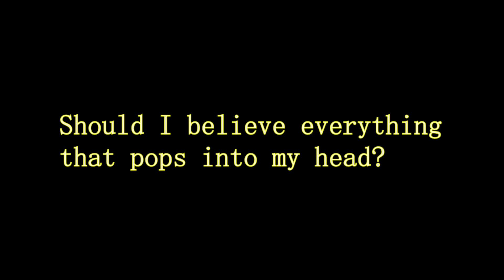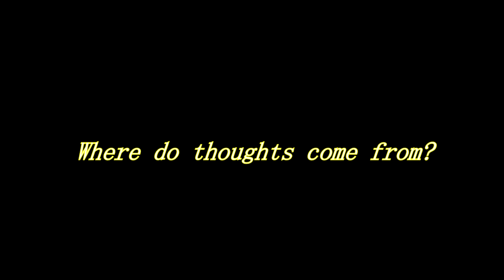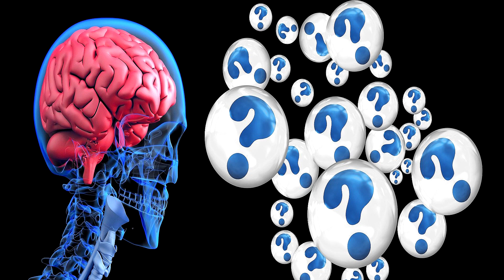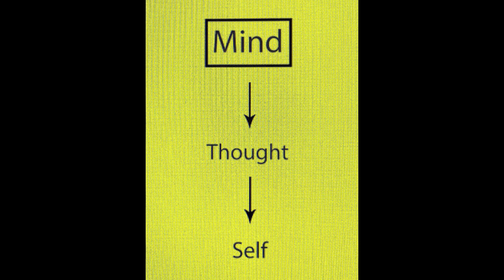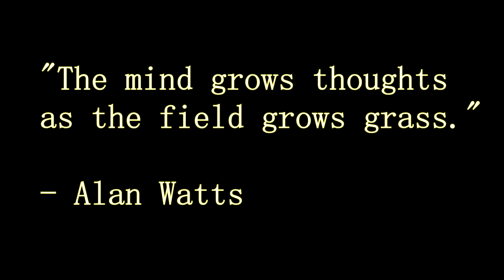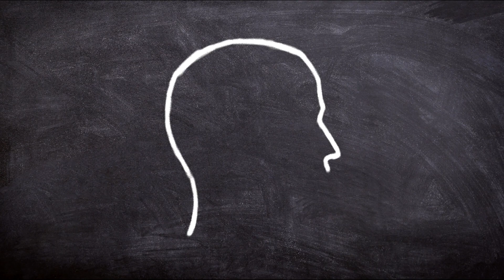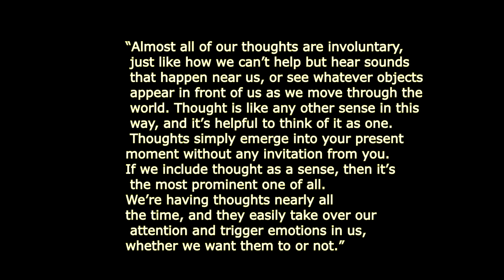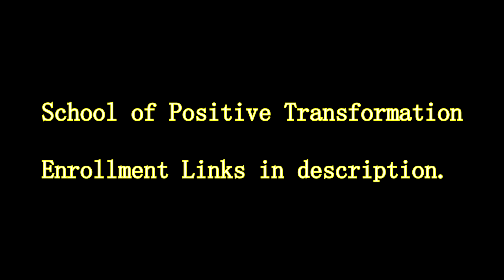The Clown that Takes the Bow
A video essay on the origin of thought and how it plays a role in forming our identity. This video covers the two major theories of how thought is generated, and discusses their relationships with our emotions and well being.

This is a fantastic online meditation and mindfulness learning center. I have recently completed their Mindfulness and Meditation Teacher Training and was very pleased with their level of professionalism, personal engagement, and overall course content. To me, the course was worth every penny.

If you or someone you know is interested in enrolling at the School of Positive Transformation, please use the links provided below to support the page!

mindfulness-teacher-training-plus-positive-mindfulness-program?ref=b1f1b0